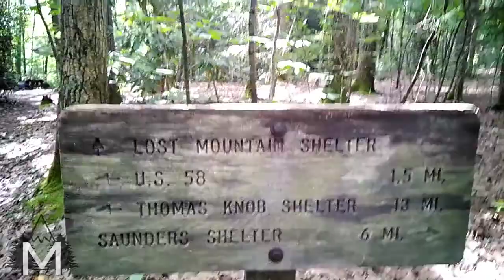Appalachian Trail - Day 56 – Mile 481 to 499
Thanks to my Dad for helping me out while I’m hiking! Pasting videos together and posting on YouTube and on the MikeTheMeanderthal.com blog.  You can see all of the photos I’ve taken each day there as well.

Share with me any and all comments on the videos, the hiking, the gear, the stupid way my hair fluffs - the good, the bad, the ugly ;)

If you are interested in any of the gear I’m using, here’s a list of most of it:

BACKPACK
My backpack on the AT is a Deuter 65+10 ACT Lite, but I found these good ones on Amazon. However I do recommend trying to find a lighter pack for thru-hiking - closer to 2 pounds - (this will be 4-5lbs)
Deuter 50+10L Backpack

I traveled with a girl throughout SE Asia using this backpack and it did very well for her. It says this one is designed for women because women tend to have wider hips and the bag is designed with this in mind.
Deuter 60+10L Backpack(Women)

I really like this Osprey bag. Osprey is another excellent company
Osprey Kestrel 38L Backpack

Therm-A-Rest NeoAir XLite Sleeping Pad
OutdoorVitals Blow up Pillow

CLOTHING
I’m wearing the Mountain Hardware, but I’ve heard a lot of good things about the Silver Ridge as well.
Mountain Hardware Canyon Hiking Shirt
Columbia Silver Ridge Hiking Shirt

Columbia Silver Ridge Hiking Pants

The best socks I’ve ever worn!
Darn Tough Crew Cut Socks
Darn Tough 1/4 Cut Socks

Shoes: Altra Lone Peak 4

Buff Neck Gaiter

ProTec Minimal Knee Brace

OTHER STUFF
I’m using the UCO Air, but I have also read good reviews for the Nitecore
UCO Air 150 Headlamp (NOT RECOMMENDED)
Nitecore NU20 360 Headlamp (no red light)
Hanes Underwear Band (for headlamp only!)

Sawyer Squeeze Filter
CNOC 2L Water Bag

Contract Bag for Liner
Compactor Bag for Liner

Cascade Trekking Poles

UST U-Dig-It Trowel
TheTendLab Deuce (of Spades) : I recommend small

I just use water in hand or down the crack, but some people prefer the bidet
UYICOO Travel Bidet

YogaToes GEMS Toe Separators
Rawlogy Cork Massage Ball

CannaSmack Ink Guard Sunscreen
Lucas’ Papaw Ointment

Some of the links above are affiliate links, which means I may make some money if you buy an item after clicking the link (this is at no additional cost to you). I am happy with all of the items I show and wish to share my experience for others.

Thank you guys for watching! Enjoy your next adventure and have fun everyday.